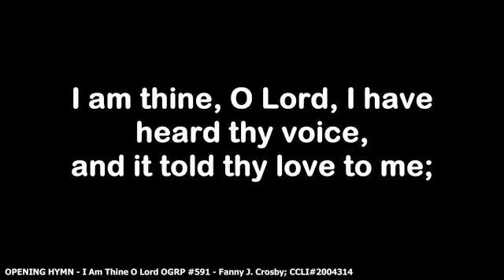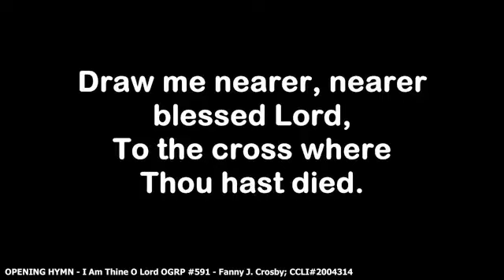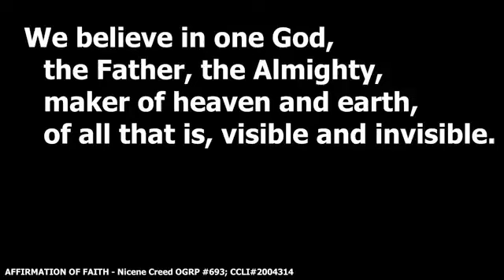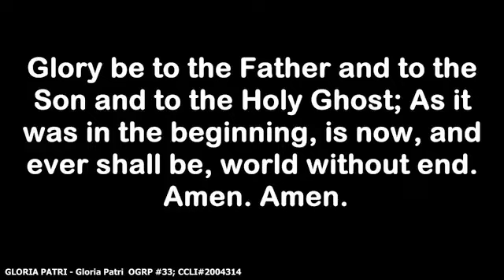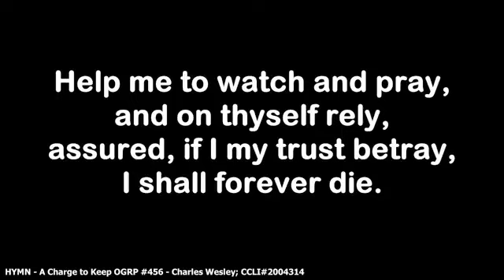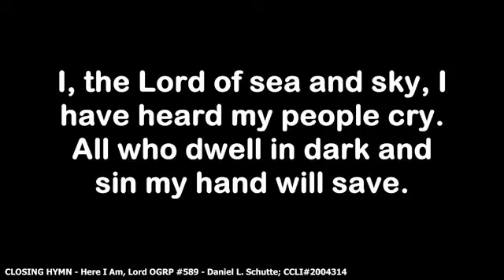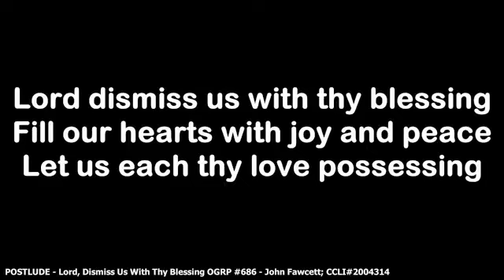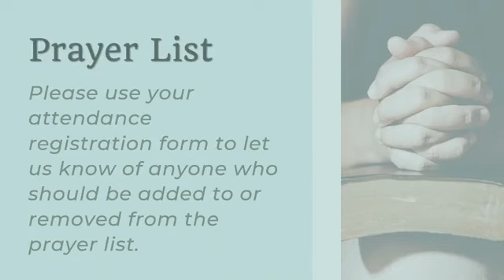Worship 6/9/24 "Can You Hear Me Now?"- 1 Samuel 3:1-24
Worship service from 6/9/24.  Message "Can You Hear Me Now?" 1 Samuel 3:1-24 by Pastor Kevin D. Smith.